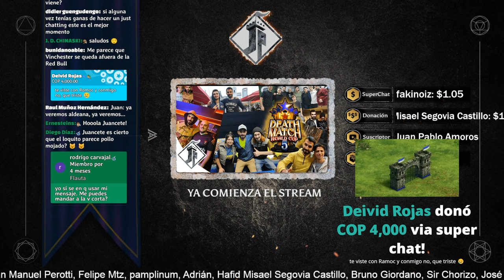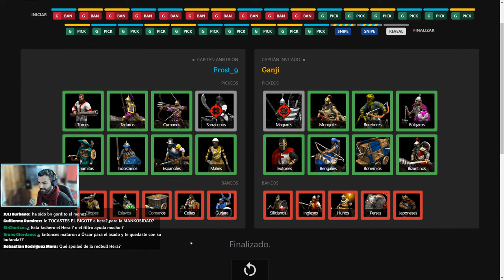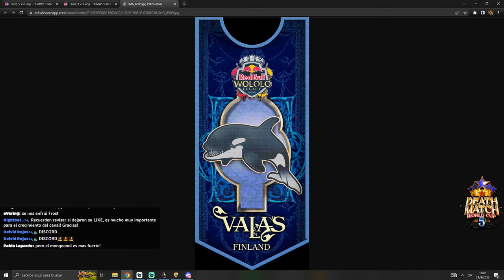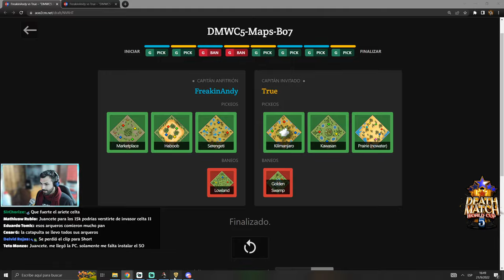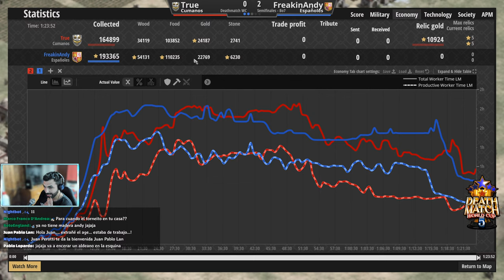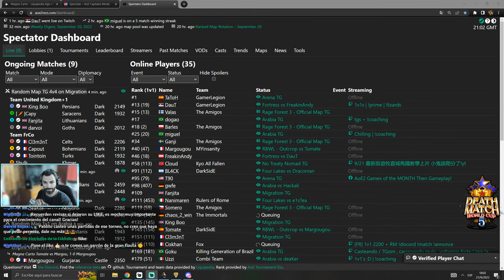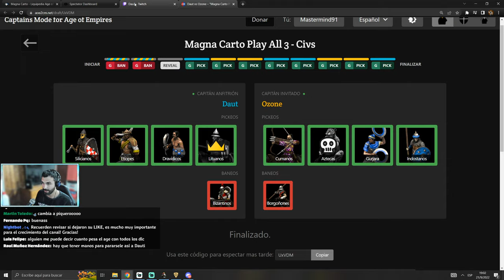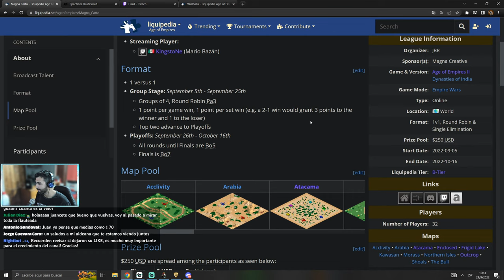Aventura en Buenos Aires, Aorus, Flautinidad y encuentros inesperados + Deathmatch World Cup 5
Información del evento:

Apoya al canal:

Binance ID: 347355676 [Sin Alerta]